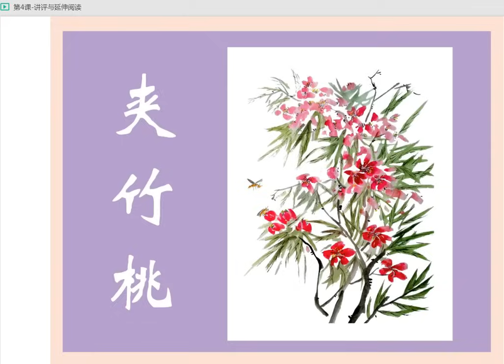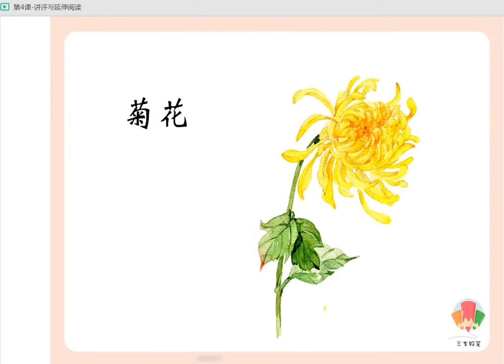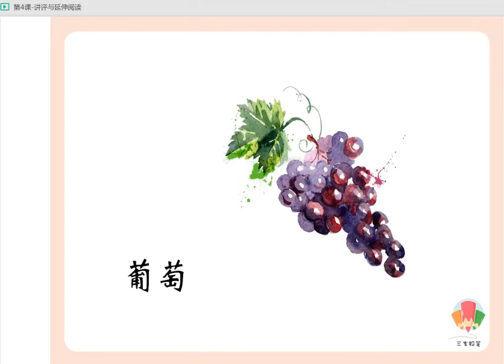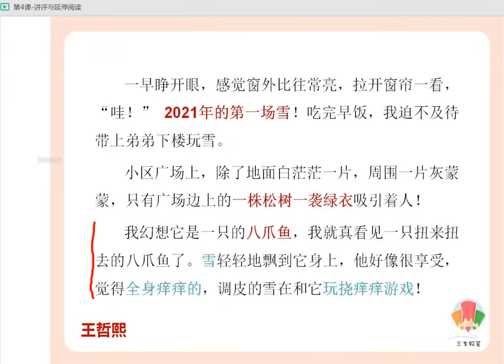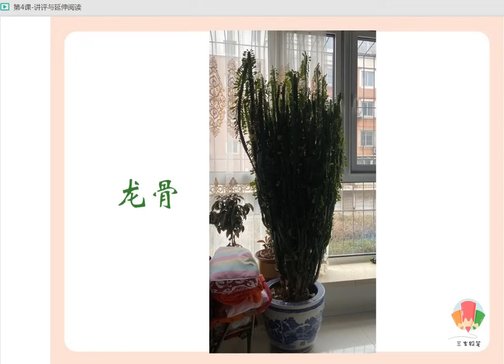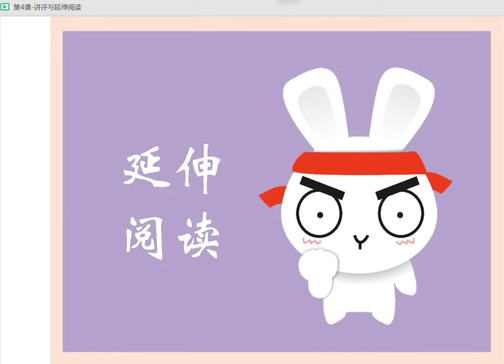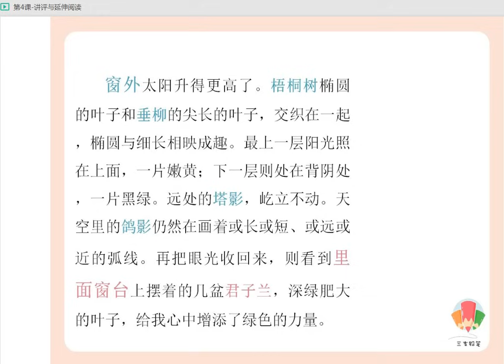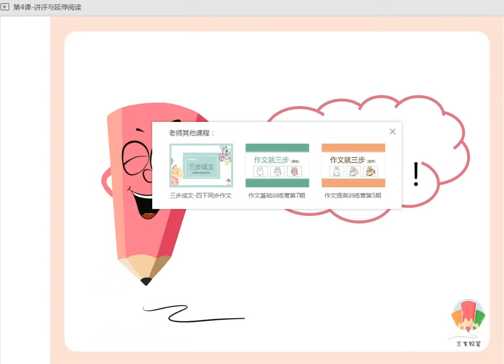一起品读季羡林 第4课-讲评与延伸阅读 【三支铅笔 海棠老师】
一起品读季羡林资源简介：

 他，一生笔耕不辍，桃李不言，下自成蹊。写的作品，如行云流水，叙事真实，传承精神,非常耐读。

他对万物深情挂念,他曾说:“我是一个没有出息的人。我的感情太多，总是供过于求，经常为一些小动物、小花草惹起万斛闲愁。”

在我们的名家名作读写滋养课程中，更重要的是季羡林的文章有很多可以学习借鉴的地方。

历经一个世纪风风雨雨，走过大半个地球的季老道出的心里话，于家长，于孩子，于每个读到的读者，都是一笔宝贵的财富。